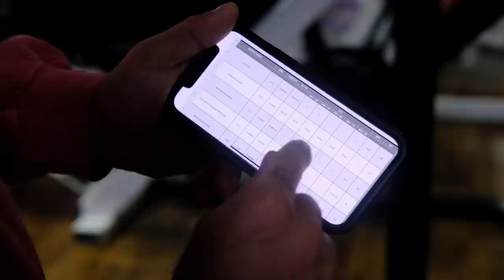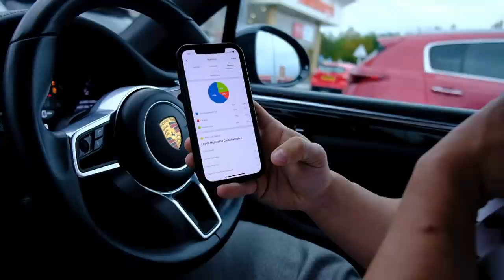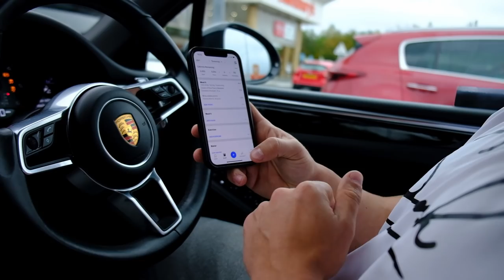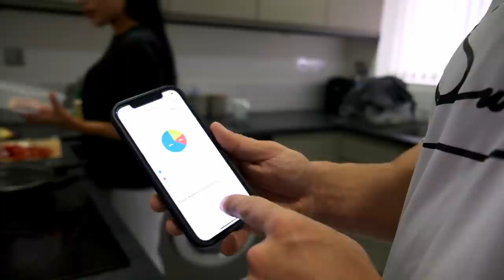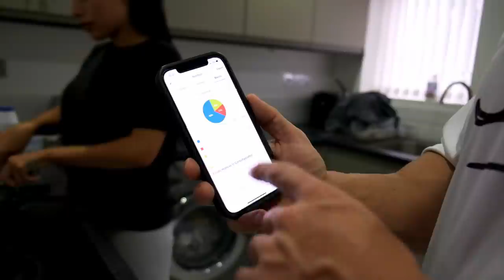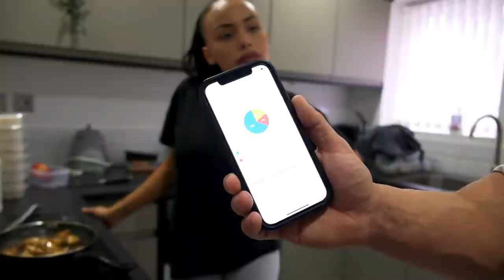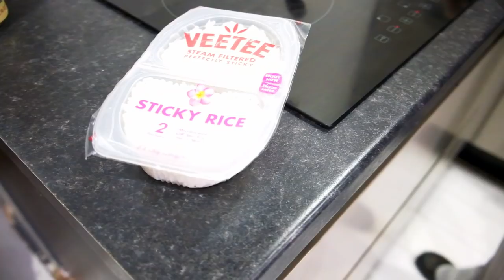LIVING LARGE | Episode One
The new series is here and now the attention turns to Offseason, Business, Family and just life in general! Welcome to LIVING LARGE!